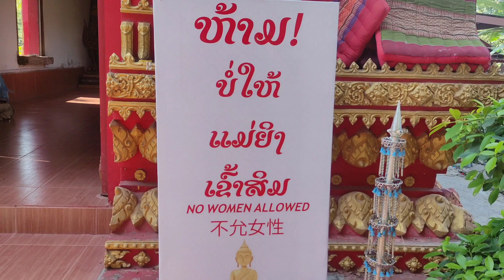ดอนชิงชู้ 2023 กำลังเป็นที่นิยมแหล่งท่องเที่ยวใหม่ ที่ติดกับฝั่งไทยในเวียงจันทน์ สปป ลาว🇱🇦